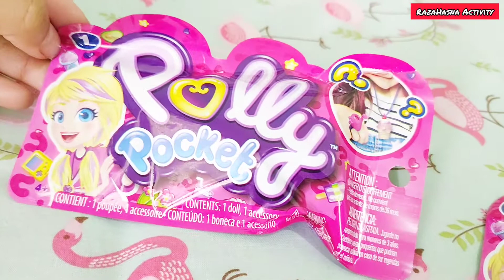Unboxing Polly Pocket Surprise | Mainan Dan Aksesoris Kecil Lucu Berbentuk Cincin Atau Kalung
Polly Pocket Surprise ini mainan lucu yang bisa dipakai sebagai aksesoris juga lho teman-teman. Ada yang berbentuk cincin atau kalung tergantung dari mainan yang akan kita dapat setelah kita membukanya.

Hasna senang sekali nih teman-teman kalau mendapat mainan yang berjenis surprise seperti ini karena Hasna baru tau isinya setelah membukanya.